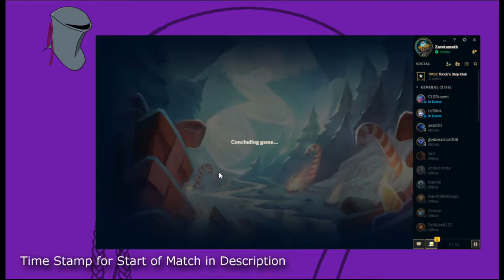NOT QUITE SPIRIT GUARD UDYR JUNGLE!! - Brothers Play: League of Legends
In this one we play some bad ass udyr in the bad ass jungle with some press the attack, and probably some other runes, but, like, what ever.

Fun Facto:
A strawberry is not an actual berry, but a banana is. By technical definition, a berry is a fleshy fruit produced from a single seed. The strawberry, however has its dry, yellow "seeds" on the outside (each of which is actually considered a separate fruit).